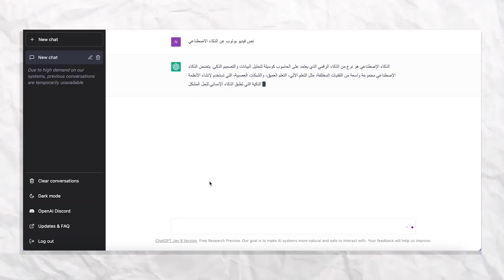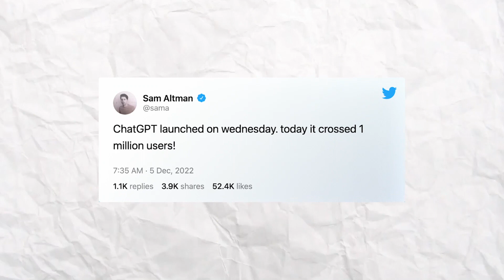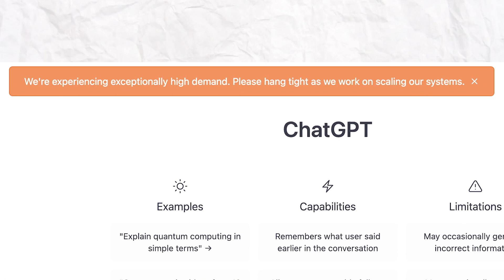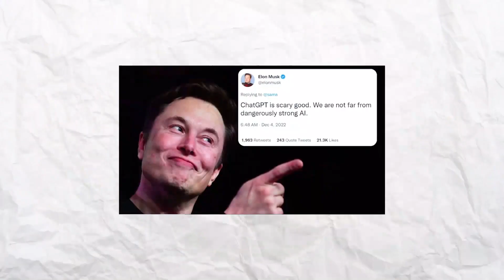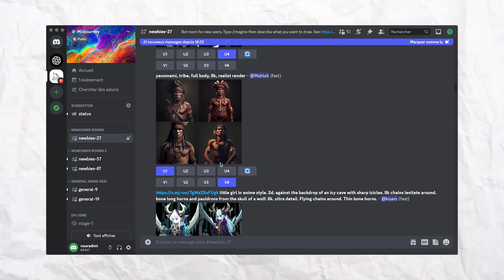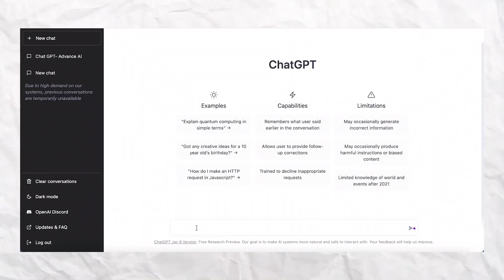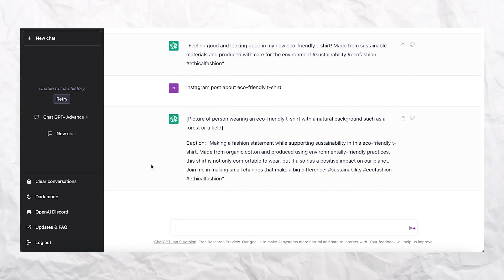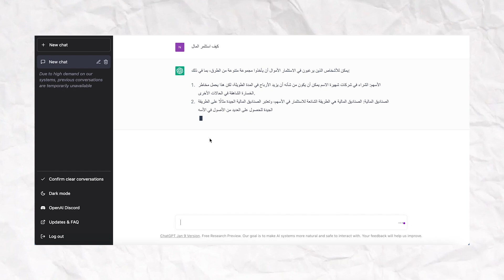اقوى برنامج للذكاء الاصطناعي | كيف تستخدمه و تستفيد منه | ChatGPT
اليوم الذكاء الاصطناعي اصبح ظاهرة لا بد من التعرف عليها و الاستفادة منها. ففي هذا الفيديو سنتكلم عم شات جي بي تي واحد من اقوى برامج الذكاء الاصطناعي الذي سيسهل حياتك

محتوى الفيديو
0:00 مقدمة
1:11 اطلاق شات جي بي تي
2:54 هل ال٫كاء الاصطناعي يخيف؟
4:50 استخدامات Chatgpt

 برمجة
ذكاءاصطناعي , شات ذكي, شات جي بي تي#